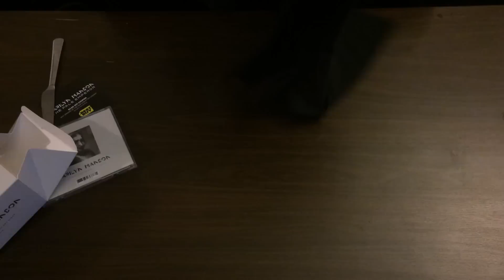Unboxing Marilyn Manson's "Third Day of a Seven Day Binge" single.